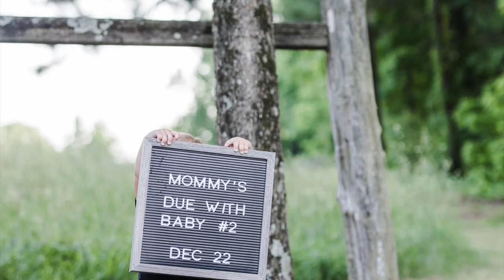God Gave Me A Girl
Russell Dickerson, God Gave Me A Girl, 947QDR,